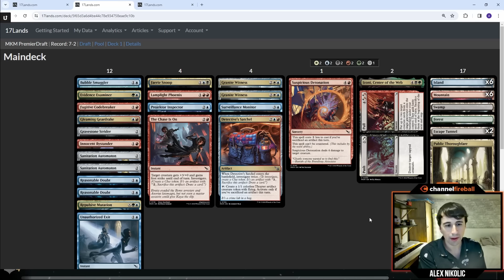How I've Stayed Winning in Karlov Manor Draft! | Limited Level-Ups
I've had a late format spike in winrate in Karlov Manor draft winning at 70% in my past 15 drafts. Join me as I share some ideas and tips so that you can rack up the wins as well!

0:00 Intro
1:38 How to Stay Winning (in any format)
20:29 My Strategy for Winning in Karlov Manor Draft